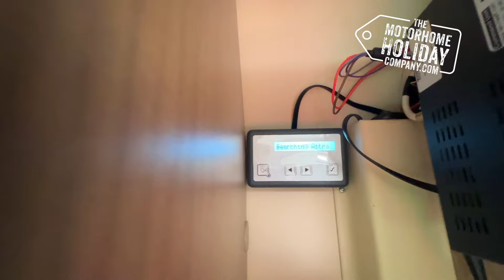Carthago Malibu I490LE LHD For Sale